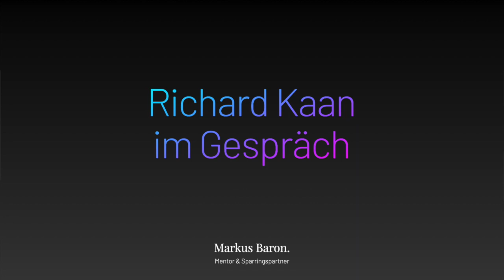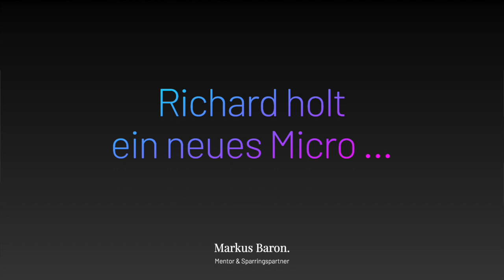10-Richard Kaan über sein Leben und Oldtimer - tunen, tüfteln und darüber schreiben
Er ist immer wieder jung, ein wahrer Tausendsassa und ein einfach liebenswerter Österreicher: Und wenn er ins Reden kommt gibt es kein zurück mehr: Es lohnt sich sehr ihm zuzuhören. Versprochen.